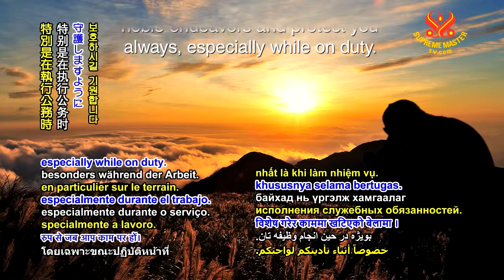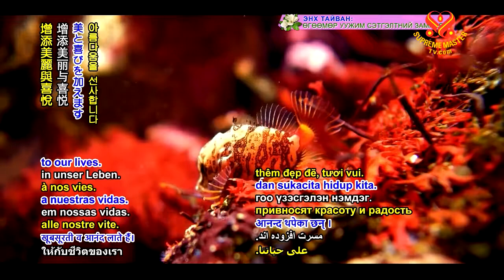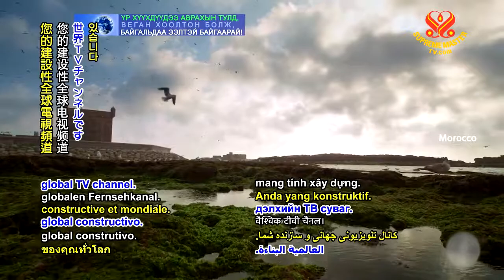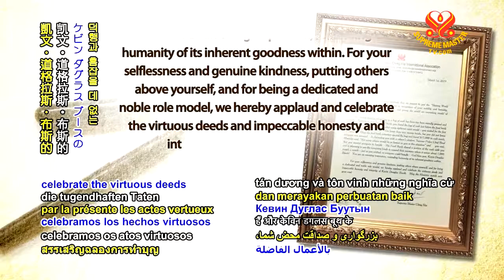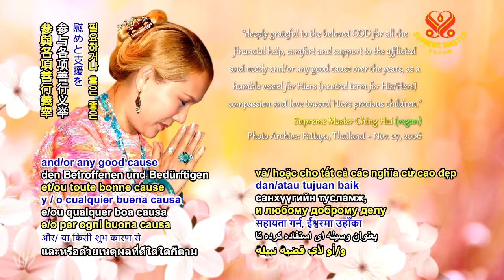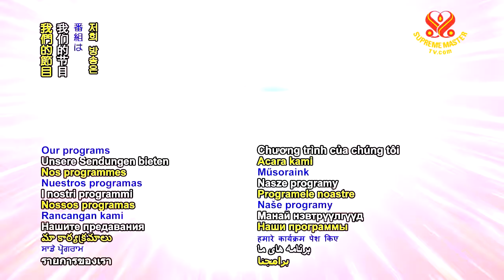Kevin Booth Shining World Honesty Award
The Shining World Honesty Award from Supreme Master Ching Hai was presented to Kevin Booth on March 24, 2019.  The presentation was aired on Supreme Master TV Noteworthy News on July 7, 2019.